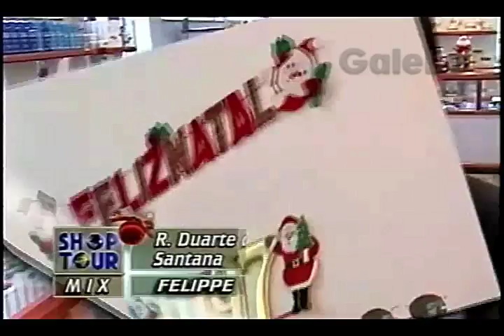PÓ DE ARROZ JANE GALEBE 20 12 1996